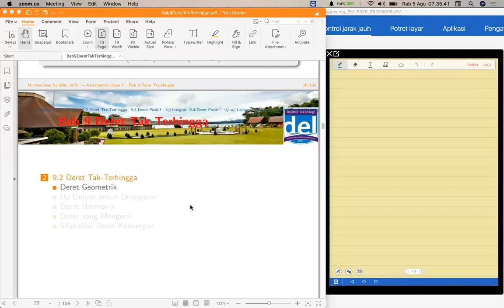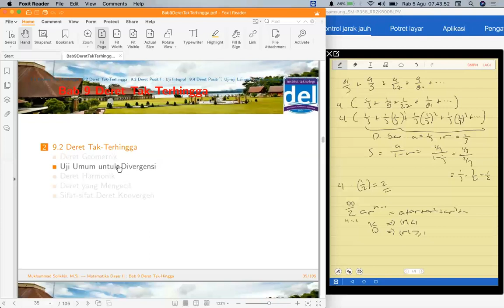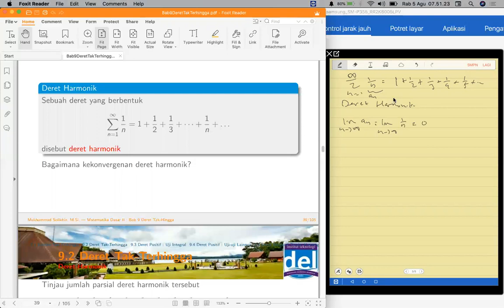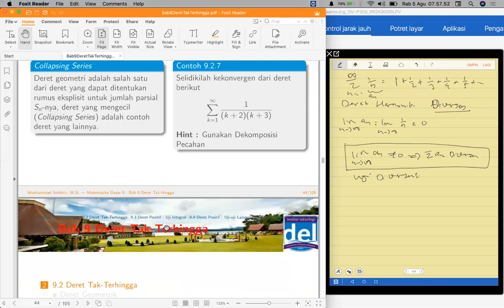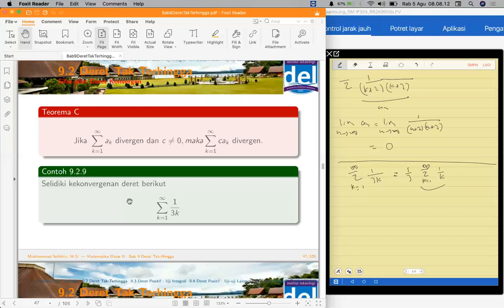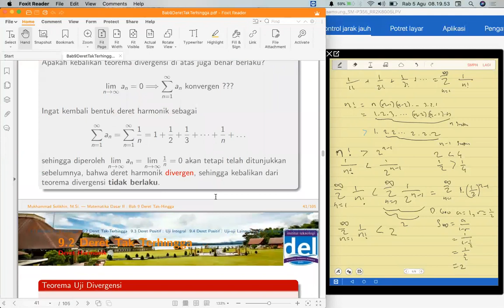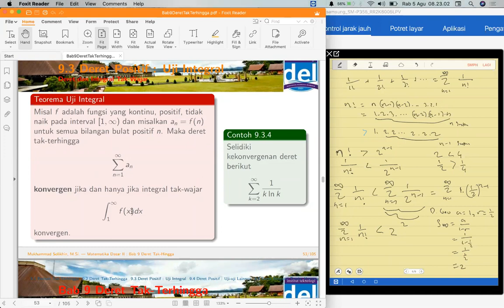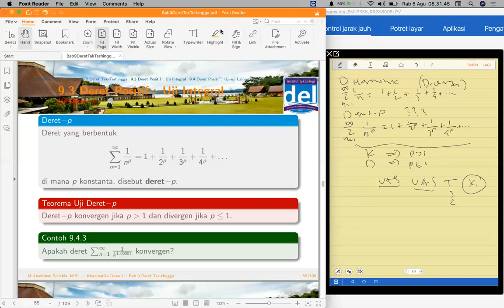Madas II : 9.2&9.3 - Deret Positif